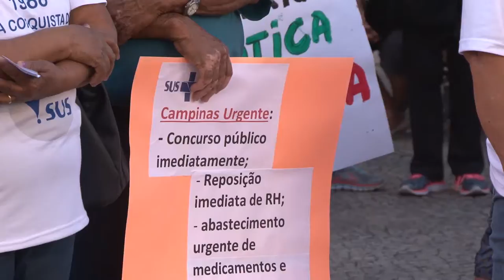A esperança somos nós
Vamos defender o direito a saude de todos campineiros. Vamos defender o SUS ameaçado pelos cortes de recursos e retrocessos nos programas federais. Vamos defender o SUS Campinas que passa pela pior crise da sua história!
Por concursos públicos já! Manutenção predial e de equipamentos nas unidades! Contra as privatizações!
Maior autonomia de saúde para responder com agilidade ás necessidades da população! Pela maior transparência no suo dos recursos! CPI da Vitale já! Por uma política da humanização nos serviços que garanta a participação dos trabalhadores, o respeito aos Conselhos e a acesso dos usuários seguindo suas necessidades.